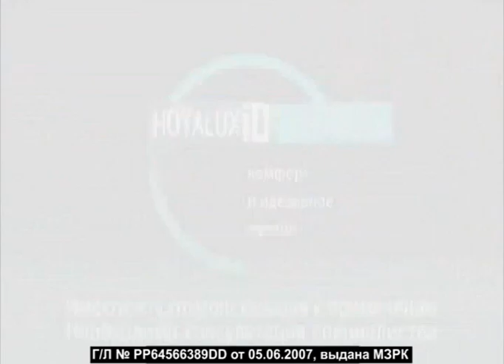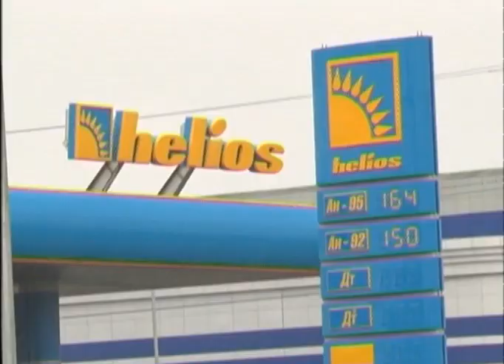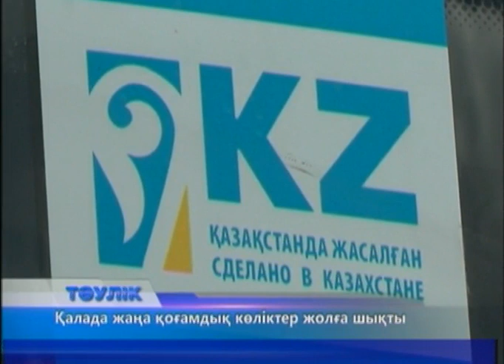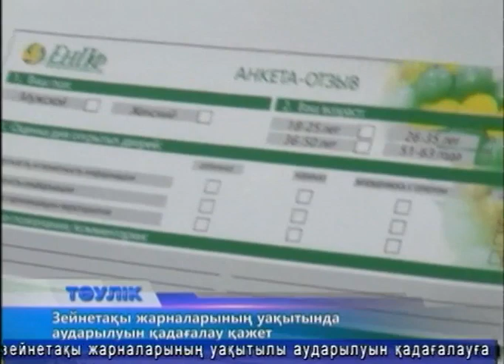Тәулік (Рика ТВ) 20 маусым 2018 жыл